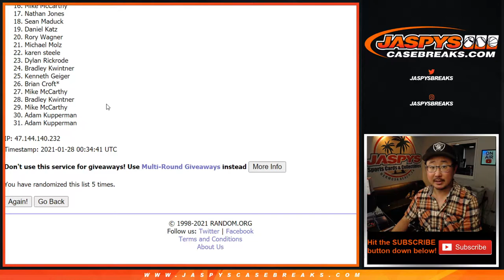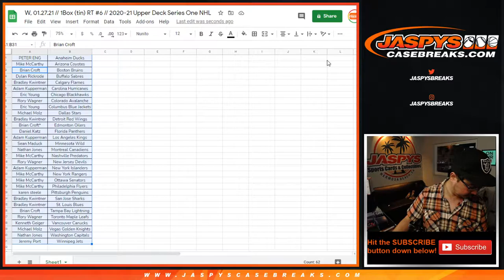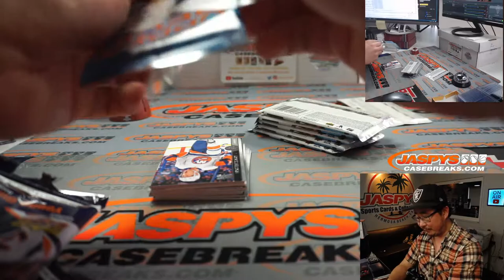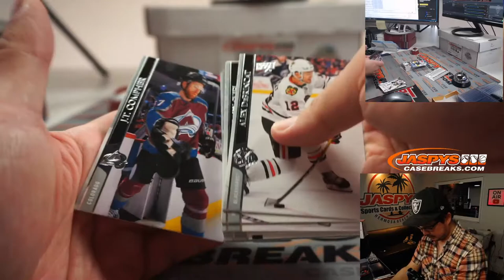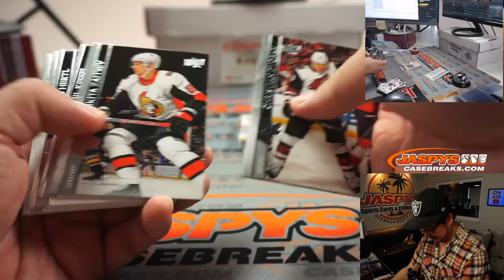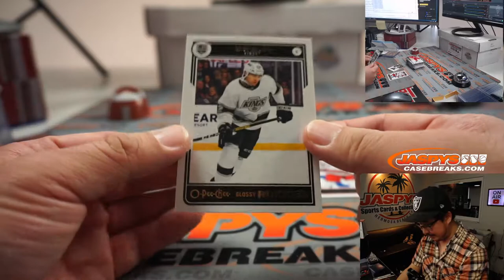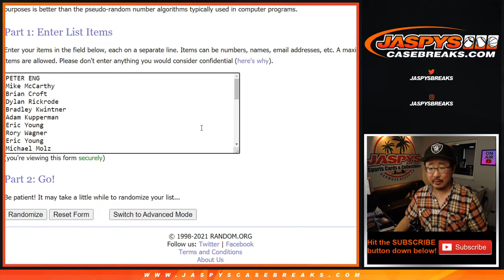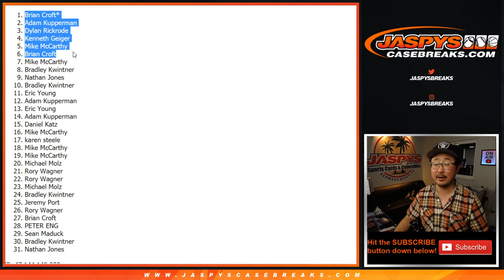W, 01.27.21 // 1Box (tin) RT #6 // 2020-21 Upper Deck Series One NHL